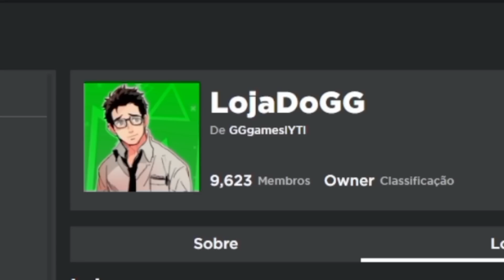*VAZOU!* ATAQUES da RESPIRAÇÃO DAS CHAMAS ESTÃO INCRÍVEIS no PROJECT SLAYERS | Roblox - GG Games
Nesse vídeo eu mostro os novos ataques vazados da respiração das chamas que vai vim ao project slayers!!